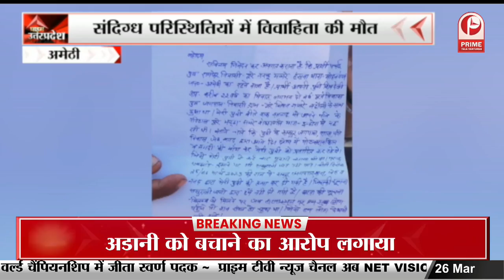सारस को आरिफ से अलग किए जाने पर अखिलेश यादव ने उठाये सवाल || Prime Tv